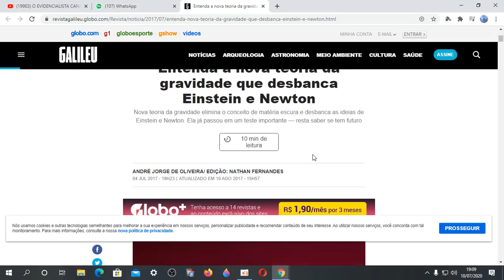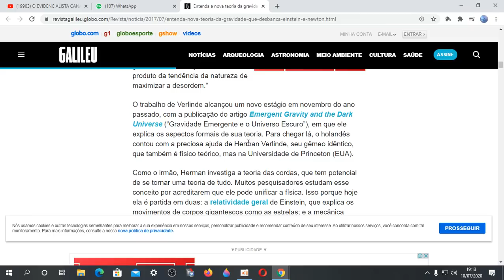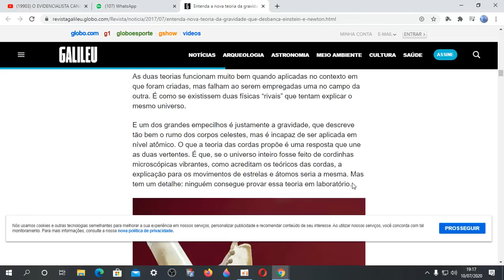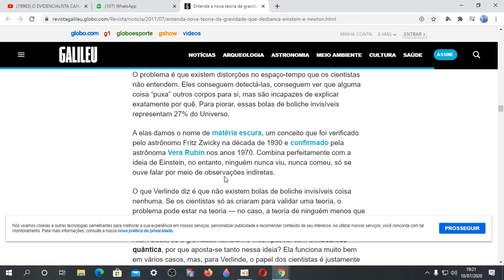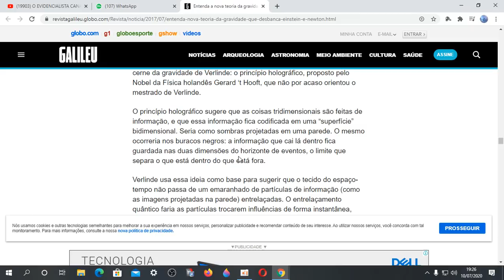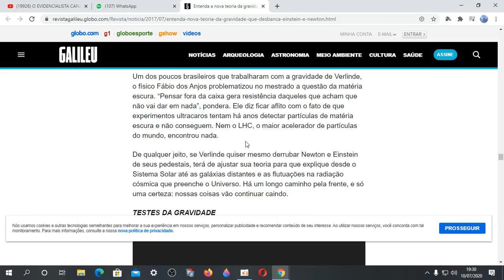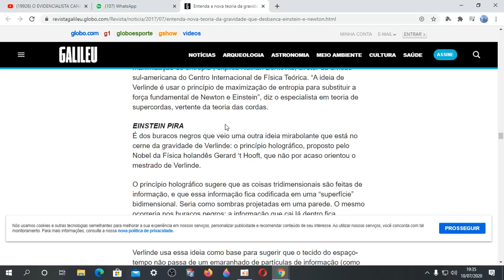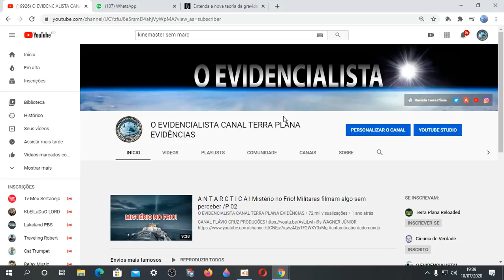ENTENDA A NOVA TEORIA DA GRAVIDADE QUE DESBANCA EINSTEIN e NEWTON !!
✅Nosso Instagram!!
✅ Nosso Canal no Telegram!!